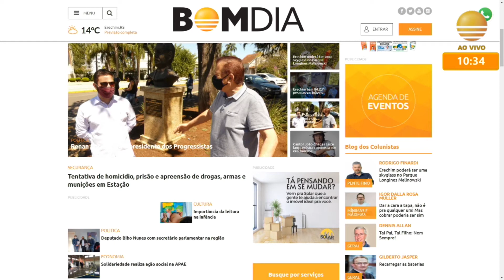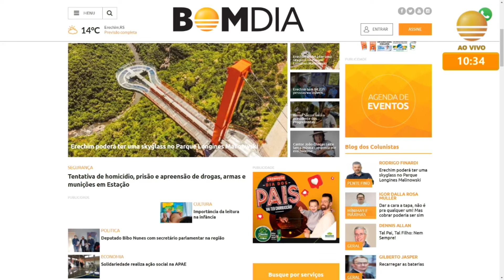Destaques do Site do Bom Dia – 18/08/2021